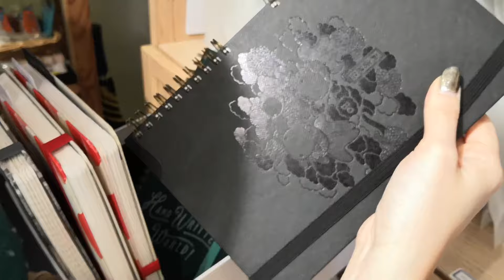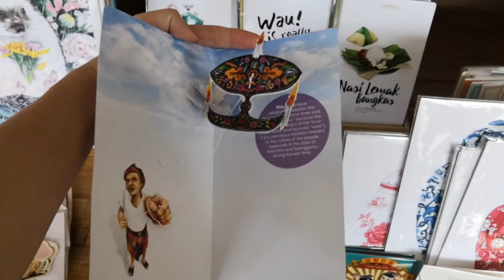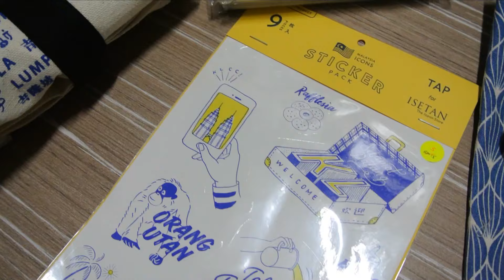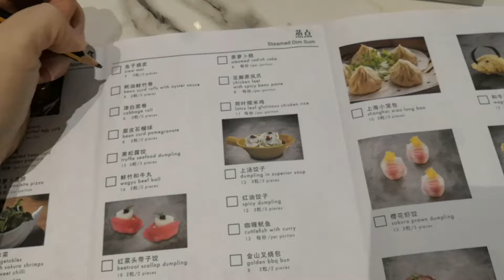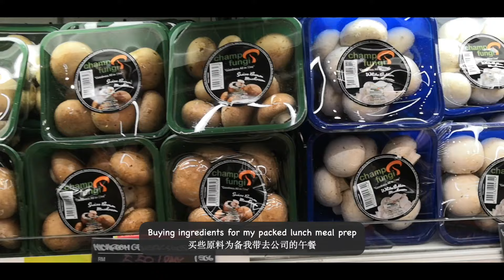Birthday Weekend + Accidental ASMR Haul?!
📽 Honor 10